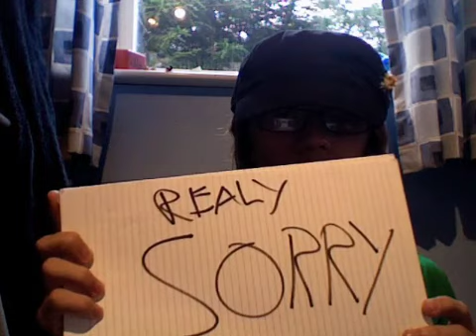Vlog #10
I was feeling a bit low today so Vloged to cheer myself up.
Needed to remind myself of funny things I've seen
And apologize.
Sorry